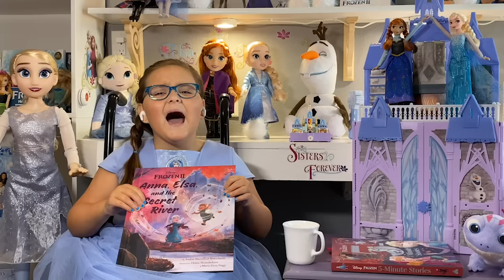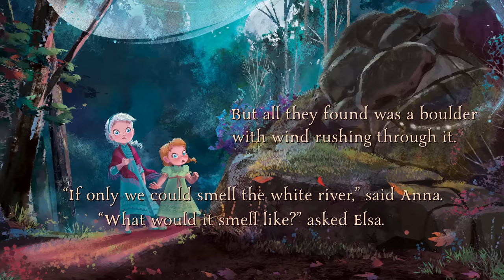Disney Frozen II Storybook: "Anna, Elsa, and the Secret River" Read Along | Frozen Friends Club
Are you ready for an adventure with Anna and Elsa?! Join Scarlett today in a fun read-along of "Anna, Elsa, and the Secret River".
Do you think the river from the lullaby actually exists?

Disney’s Frozen on Blu-Ray and Digital HD
Disney’s Frozen II on Blu-Ray and Digital HD
Disney’s Olaf’s Frozen Adventure on Blu-Ray and Digital HD